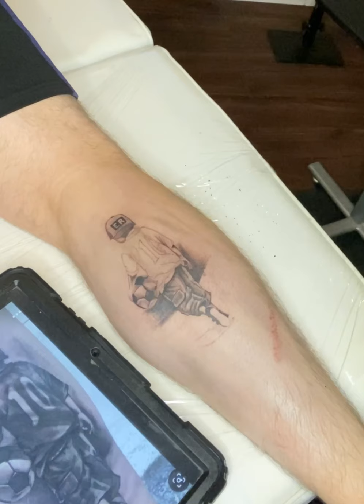Soccer kid tattoo ..!! bishop wand shader.!!!(lost part of the video 🥲😂)